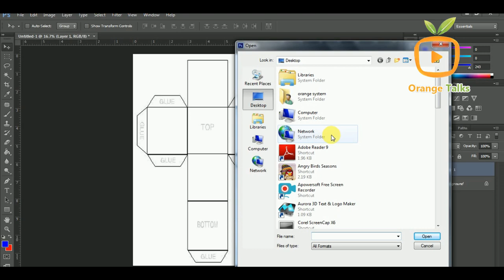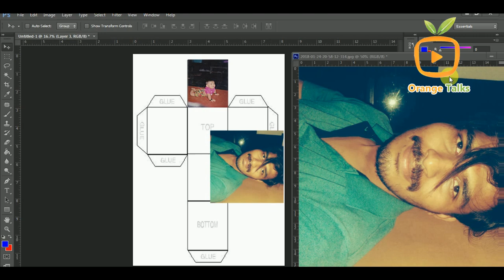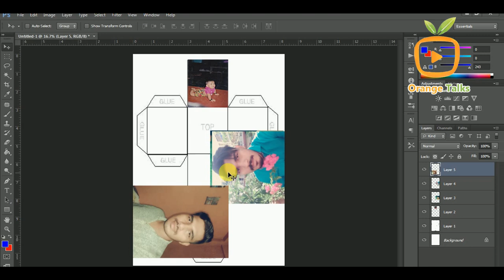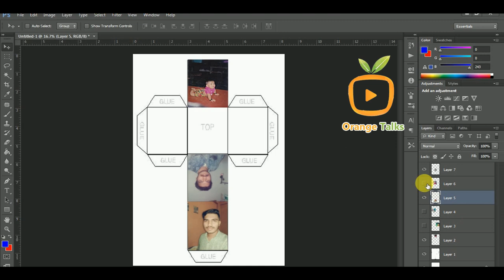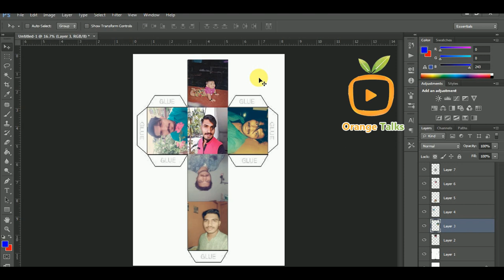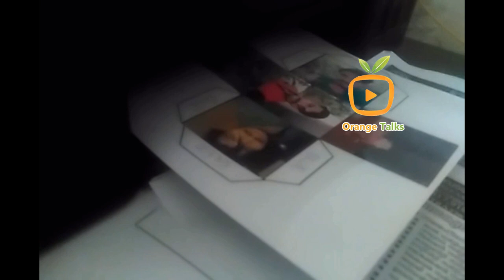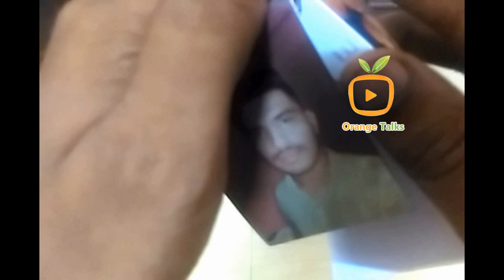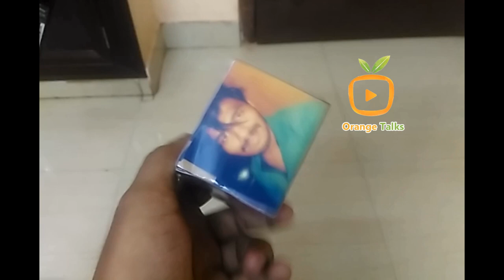How to make box / DIY Valentine's Day Box / Box Tutorial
If this is too difficult to make, you can buy a template: shorturl.at/cwBGT